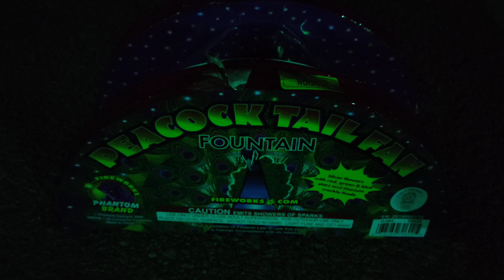Phantom Fireworks - Peacock Tail Fan Fountain 🦚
Picked this up on one of my first trips to Phantom Fireworks in Pahrump, Nevada back in late 2021. Never got around to lighting it until 4th of July 2024. Notice the little fart of sparks at the end. Haha 😄